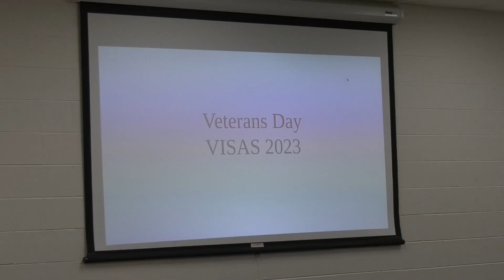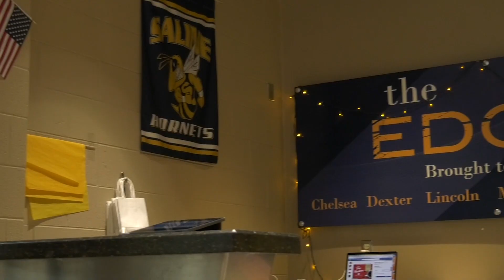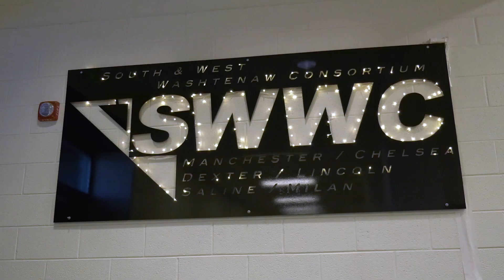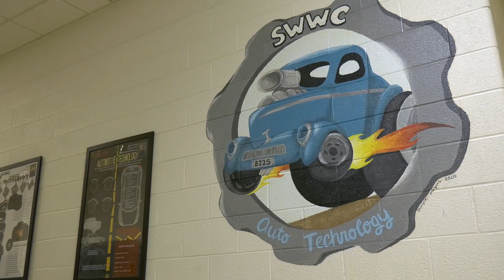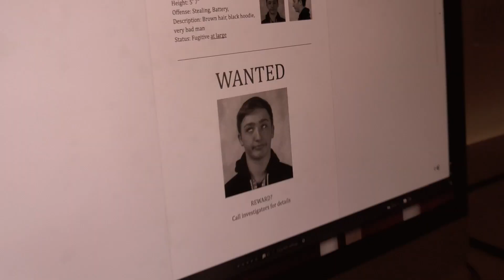SHS Today 11.29.23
SHS Today - November 29, 2023

Hosts:
Faith Pearson
Kadence Waldrop

Features:
Veteran's Day Special
SWWC Update
Nerd News